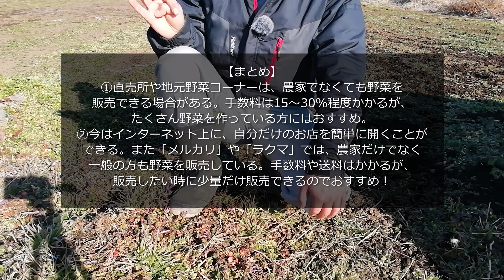家庭菜園や農園でとれた野菜を販売する方法を詳しく解説！【有機農家直伝！無農薬で育てる家庭菜園】 23/1/24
今回は、家庭菜園で育てた野菜を販売する方法について解説しています。皆さんも、野菜がとれすぎて困った時は販売してみませんか？動画の最後には動画の内容をまとめてありますので、是非最後までご覧ください！

☆菜園アドバイザーあぐりんによる家庭菜園・農業相談受付中！☆
家庭菜園初心者から新規就農を目指す方まで、慣行農法から有機農法・自然栽培まで様々なご相談を受け付けております。
詳しくはココナラまで！

☆現在、週に３回程度家庭菜園や農業に関する動画を更新中です！